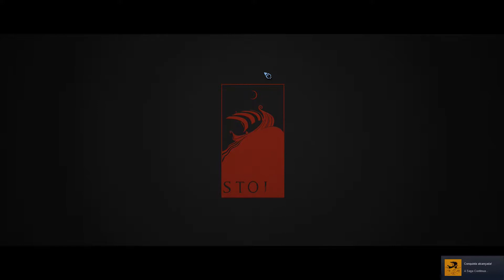The Banner Saga 2 - Detonado/Walkthrough - Parte 1 - PT/BR